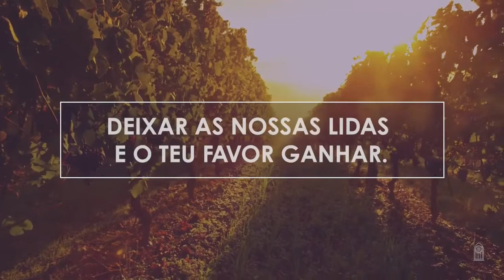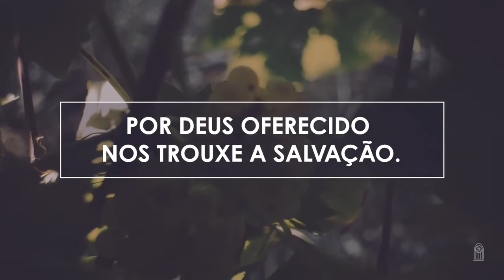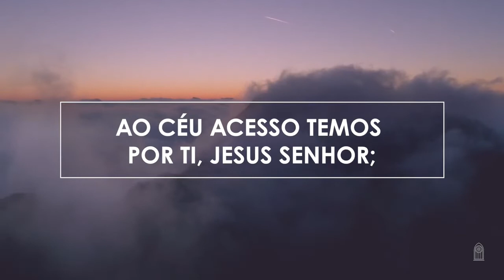Novo Hinário Adventista • Hino 257 • Senhor, Tu nos Convidas • Playback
257. SENHOR, TU NOS CONVIDAS
Letra: Desconhecido
Orq.: Wilson Junior

1. Senhor, Tu nos convidas
a Ceia a celebrar;
Deixar as nossas lidas
e o Teu favor ganhar.
Por nós provaste a morte
e dás o vinho e o pão,
Que são um simbolismo
de fé na redenção.

2. Do Céu o Pão partido
em dores e aflição
Por Deus oferecido
nos trouxe a salvação.
A taça de amargura
tomaste Tu, Jesus!
Mas taça de doçura
nos dás em vez de cruz.

3. Senhor, Teu sacrifício
proveu libertação,
Nos trouxe vida nova,
nos deu a redenção.
Ao Céu acesso temos
por Ti, Jesus Senhor;
Agora compreendemos
o Teu eterno amor.